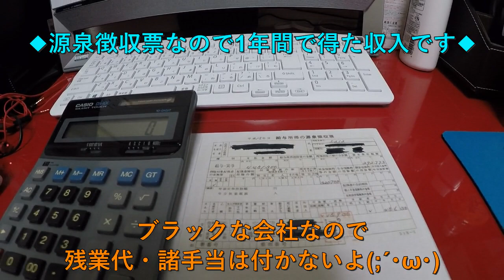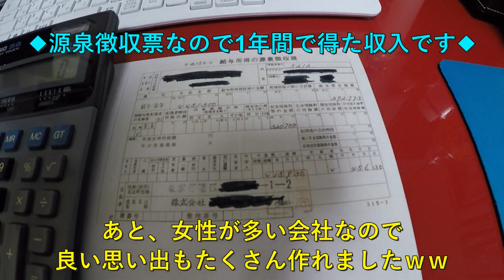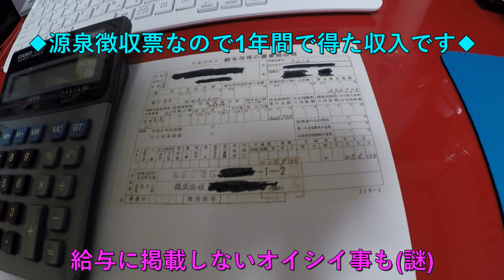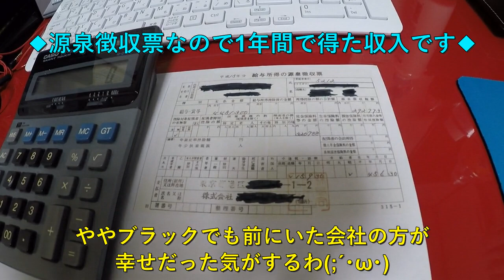【給与公開】ブラック企業にいた時の給与公開してみた･･･転職に失敗した男が語る！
花粉症です(笑)
今回はダラダラ語る動画だよ(;´･ω･)
あれから１５年経ったのに転職に失敗すると低所得に･･･
見下してるヤツよ明日は我が身だぞ(笑)
苦境の中で頑張ってるオッサンや若者よ、共に頑張ろうぜ！！

雇用形態：正社員
基本給+役職手当+交通費支給(住宅手当・残業手当・食事手当・出張手当無し(ホテル代のみ支給)・深夜手当無し）
賞与：年2回(2.5ヵ月？)
昇給：年1回(500円～5000円ｗｗ)
勤務時間：10:00～19:00+サービス残業1～3時間あり
休日：日・祝・他平日1日
有休休暇：ヒマがあれば取得自由だが忙しくて消化しづらい
業務内容：デスクワーク+社用車＆レンタカーで荷物運搬や営繕業務・現地調査・出店準備(出張あり)ほか雑務